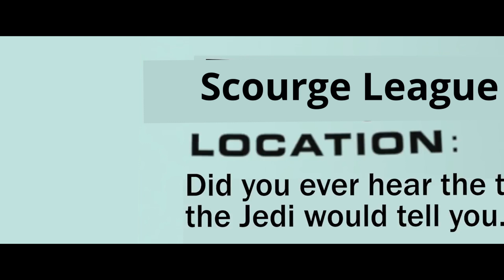Mr Incredible finds out why Quin became a react streamer